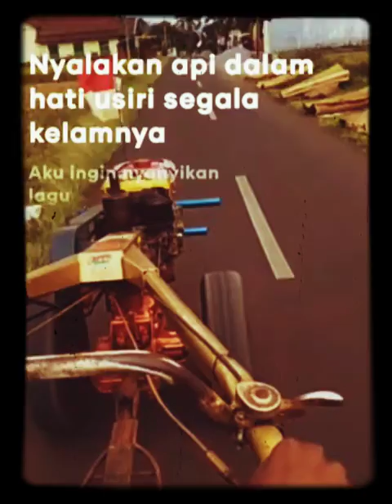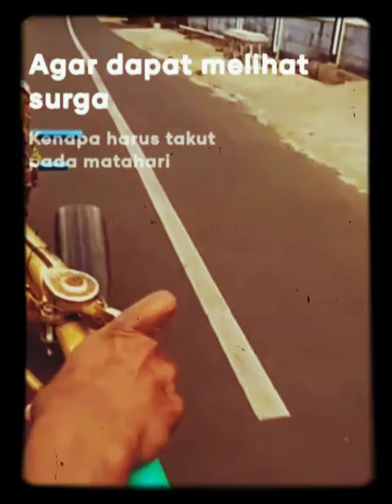Serenada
Versi telaktor quick g'3000 zeva